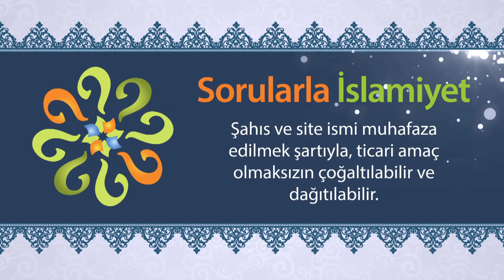Peygamberimiz (asm)'in lanetlediği günahlarla ilgili hadisler var mı?